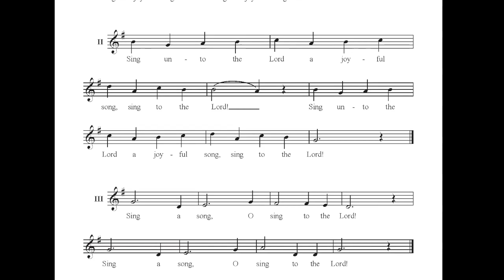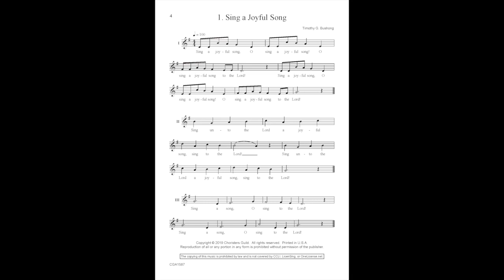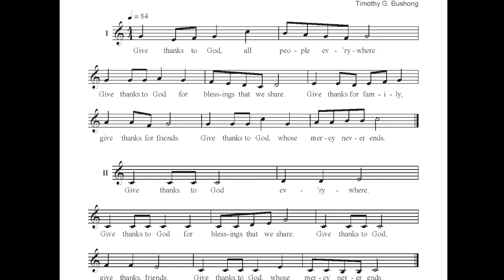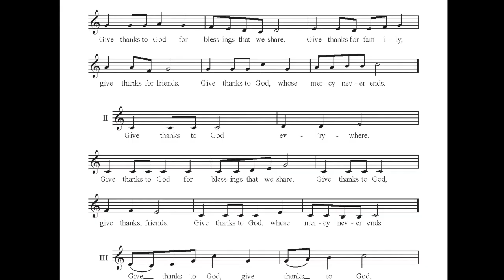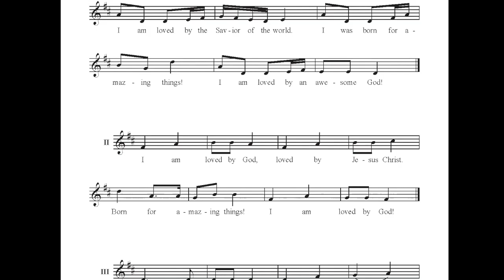CGA1587 Four Sacred Rounds - Timothy G. Bushong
This flexible set of a cappella rounds includes four pieces: "Sing a Joyful Song," "Love Each Other," "Give Thanks to God," and "I Am Loved." These sacred rounds can be incorporated into a worship service in a variety of ways, and suggested hymn pairings for each piece are listed on page 3 of this collection. A wonderful part-singing tool for developing choirs.

Voicing: Three-part mixed a cappella

Composer: Timothy G. Bushong

Season: General